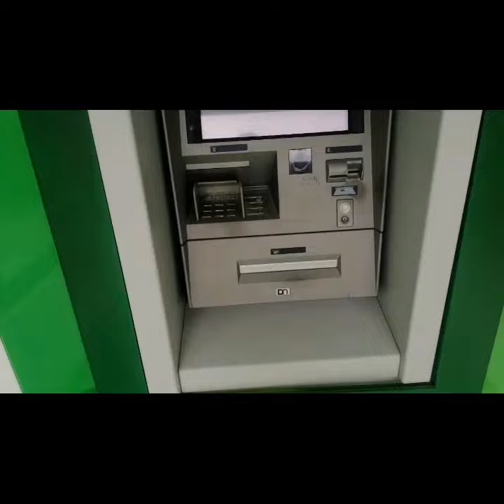KUMITA NAKO😂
Charrr HAHA